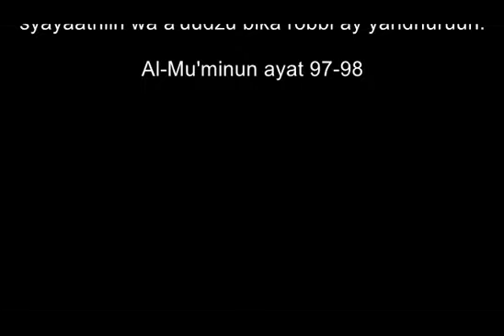HARTA WARISAN BERUJUNG NESTAPA(SANTET TALI GHAIB)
Keluar masuk rumah sakit dan berganti2 dokter tisak membuat penyakit yuyun membaik.dia terkena santet ganas .